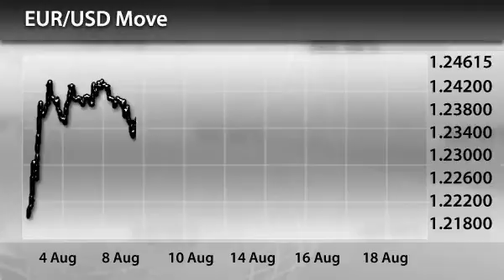InstaForex News 22 August. Euro: Spanish Bond Yield Down